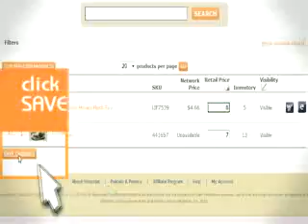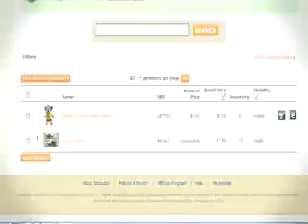How To Change Pricing Inside Your Shopster.com Account.mov